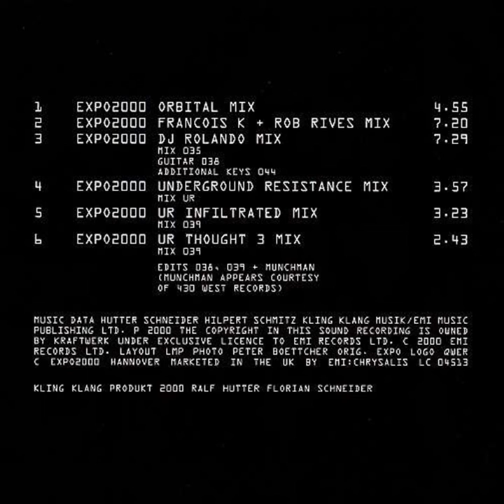Kraftwerk - Expo 2000 (DJ Rolando Mix) [FLAC, CD Rip]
Expo 2000 (DJ Rolando Mix)

Remixed by DJ Rolando
Edited by 038, 039 & Munchman
Guitar by 038
Additional Keys by 044
Mixed by 035 (DJ Rolando)

Music Data: Hutter/Schneider/Hilpert/Schmitz.

Kling Klang Musik/EMI Music Publishing Ltd.
(Munchman appears courtesy of 430 West Records)

Ripped in FLAC of the original CD.